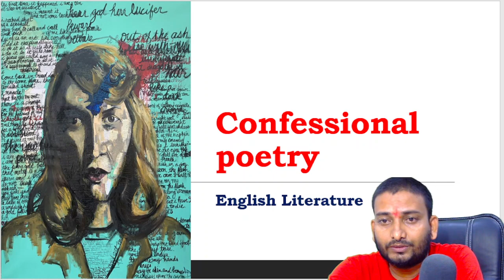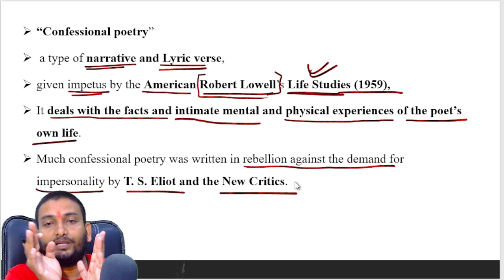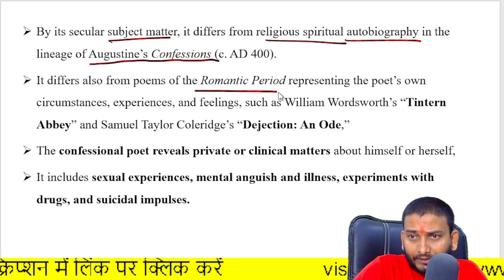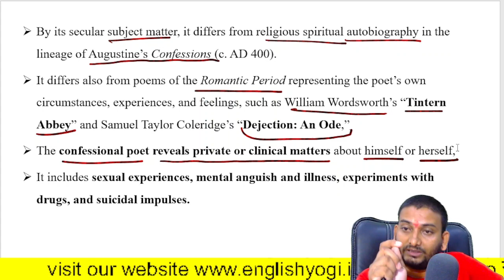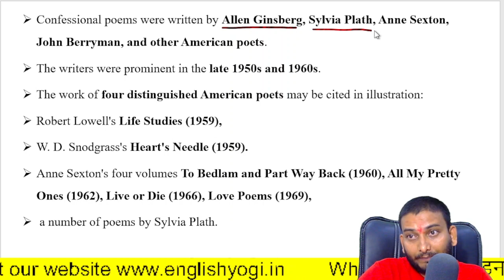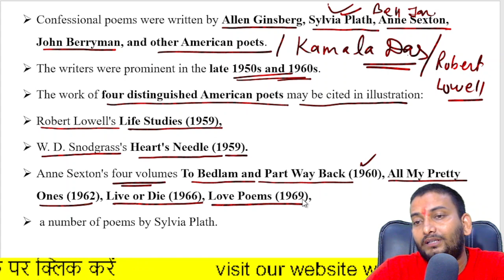The Confessional Poetry - NTA UGC NET JRF English Literature || Most important Topics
UGC NET JRF ENGLISH LITERATURE Complete Course LIVE SESSIONS
every evening at 06:00 pm.
Dear students, If UGC NET JRF is your dream and you want to be an assistant professor and want to make a bright future in the field of higher education. You are at the right place.
Now days there are many teachers teaching for UGC NET JRF and they charged thousands of rupees as fee. All students cannot afford the fee.  To start a complete and free course was my dream for many years. Finally, after lot of arrangements and problems I have started it.
There is a Complete and Free Course for UGC NET JRF English Literature. The course includes 2 live classes one at 5 PM and the other at 07 PM. The both classes together make a complete package for to get you qualify for JRF.
*ONLINE COURSE FOR 6 MONTHS targeting December 2023 NTA UGC NET Exam*
🏆🏆 A Fresh Online Live batch had started on 15th August 2023 🎉
Just what you have to do is get 2 blank notebooks and your pen and start with a full dedication and determination.
💥💥WATCH THESE VIDEO LECTURES 💥💥

BYE BEST Books For UGC NET ENGLISH LITERATURE AND PAPER

A Compendious History Of English Literature by R. D. Trivedi
A Glossary of Literary Terms by M.H. Abrams
Beginning Theory by Peter Barry
CONTEMPORARY LITERARY AND CULTURAL THEORY by P K Nayar
The Penguin Dictionary of Literary Terms and Literary Theory
History Of English Literature by Edward Albert
A Critical History Of English Literature by David Daiches
Introducing Cultural Studies: A Graphic Guide by Ziauddin Sardar

UGC NET English Offline Coaching,UGC NET English Online Coaching, Best UGC NET English Literature Coaching, UGC NET English Literature Classes,
English Literature by Yogi Sir, Yogendra Pratap Singh, Yogendra Pratap Singh English Literature, English Yogii, English Yogi, @EnglishYogii
Best Books For UGC NET English Preparation, UGC NET English Literature Books, UGC NTA NET English Literature,